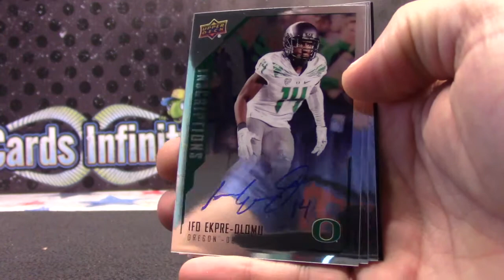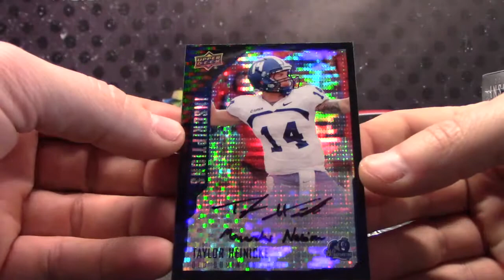Georg's 2015 Inscriptions Football Box Break